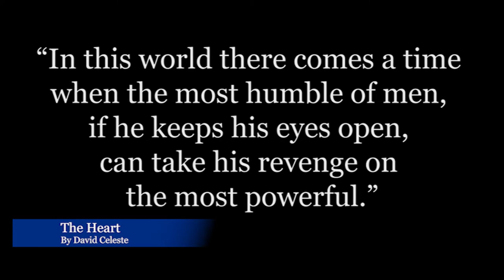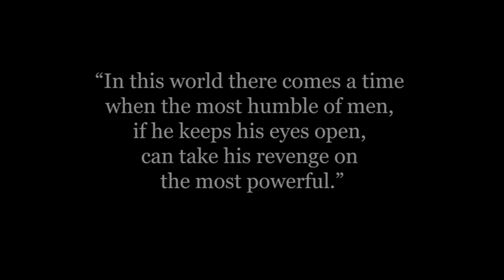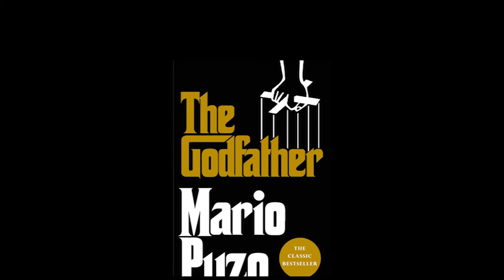The Godfather By Mario Puzo 2 hour book soundtrack for immersive reading and study. Read along music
With your help I can create Soundtracks to 100's of Books. This journey is only just beginning.